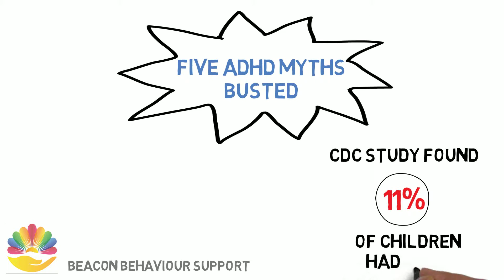Five ADHD myths busted!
According to a CDC screening programme in the United States, approximately 11% of pupils are now thought to have Attention Deficit Hyperactivity Disorder. This means that your class could potentially have 3 pupils who may find it almost impossible to physically sit still and focus their attention on your lessons.

With that in mind, let’s look at the most common misunderstandings about ADHD…